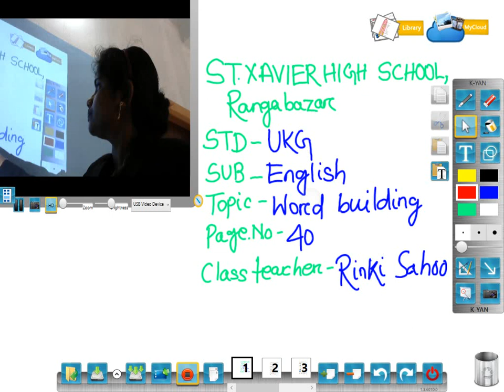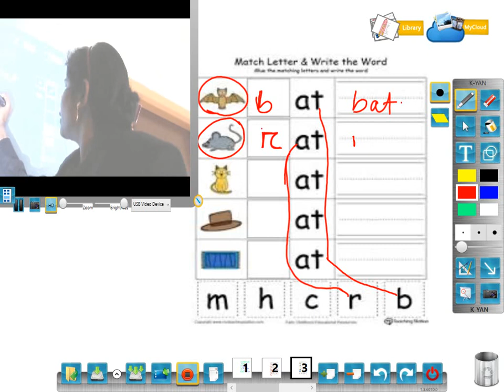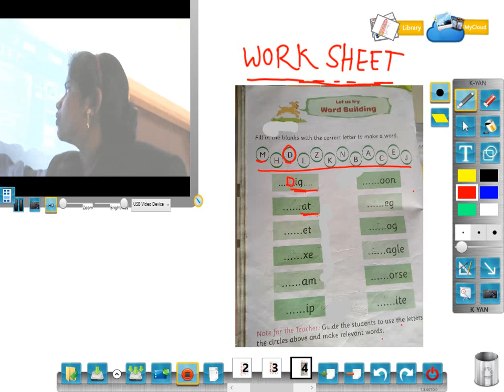Std- ukg, Sub-English, Topic- word building